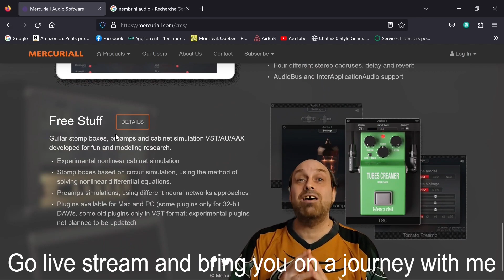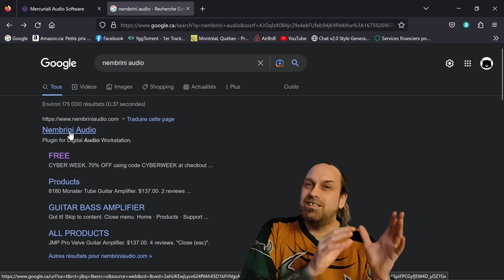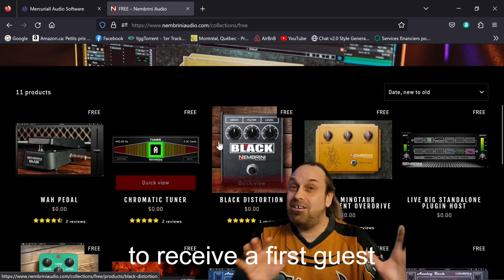Promo Live stream 11 Février 7 Pm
Premier Live stream officel de la chaine avec contenu...lol Je vous parle de pédale d'effet et D'amplificateur au format Plug in Vst..vous pouvez d'ailleur entendre ma guitare utilisé avec ces plug in en arrière plan jouer '' Man in the box''  d'Alice & chain
First official live stream of the channel with content...lol I'm talking about effect pedals and amplifiers in Plug in Vst format.. you can also hear my guitar used with these plug ins playing in the background '' Man in the box'' by Alice & chain